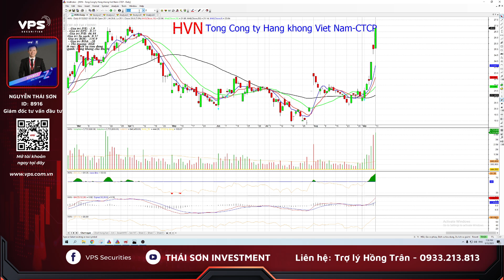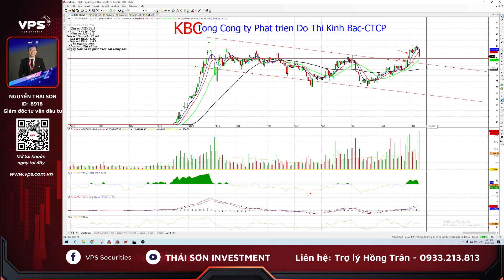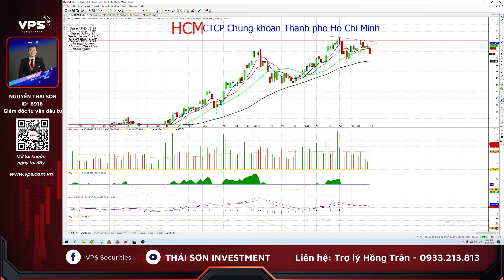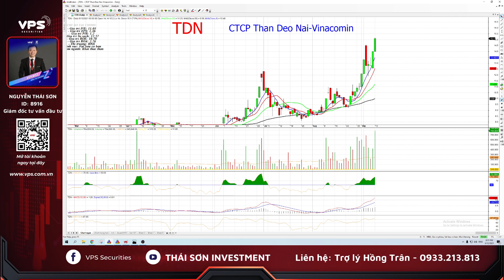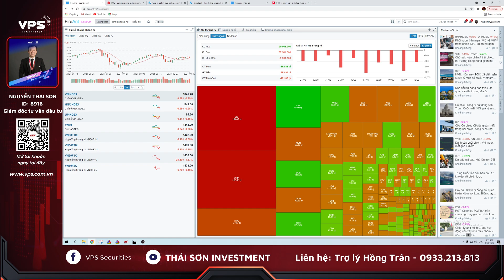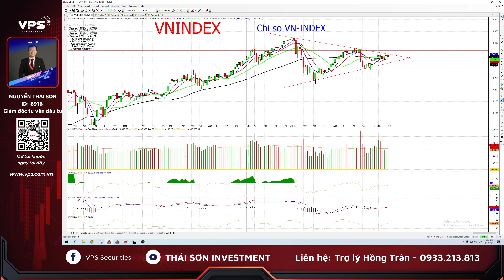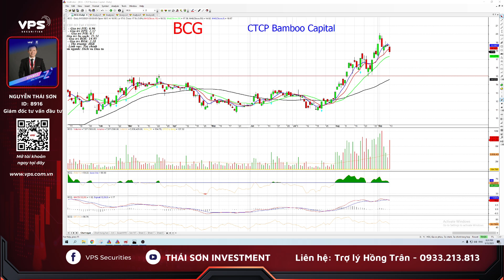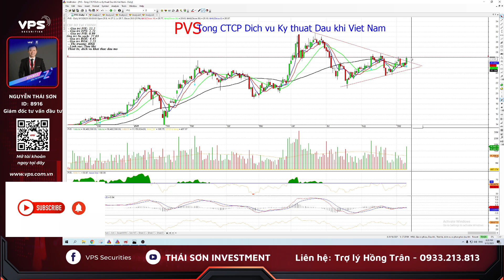Chứng khoán hôm nay| Nhận định chứng khoán 14/9 : Giằng co phân hóa.Phân tích cổ phiếu mạnh - yếu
Chứng khoán hôm nay| Nhận định thị trường chứng khoán 14/9 : Xu hướng giằng co phân hóa - Phân tích cổ phiếu mạnh - Cổ phiếu yếu
Thái Sơn Investment - Kênh chia sẽ kiến thức đầu tư chứng khoán thực chiến
✅ Hỗ trợ danh mục cổ phiếu - Tư vấn giải đáp đầu tư chứng khoán
✅ Chứng khoán cơ sở - Chứng khoán phái sinh

Giám đốc TVĐT Công ty Chứng khoán VPS : Nguyễn Thái Sơn
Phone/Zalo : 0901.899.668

+ Cách 1 : mở tài khoản tại VPS giao dịch với vốn đầu tư tối thiểu 100 triệu
+ Cách 2 : đóng phí 5 triệu tham gia room đến hết 2021- tặng kèm 5 video khóa học chứng khoán thực chiến

- Chứng khoán cho người mới bắt đầu: Case phân tích quá trình tạo đỉnh - phân phối cổ phiếu SHB
- Kiến thức chứng khoán: Cổ phiếu bo cung - làm giá - rủi ro lớn khi đầu tư
Video dựa trên quan điểm cá nhân, mang tính chất tham khảo, không khuyến nghị mua bán cổ phiếu. Anh chị cân nhắc kỹ trước khi đưa ra quyết định mua bán. Chúc anh chị đầu tư chứng khoán hiệu quả